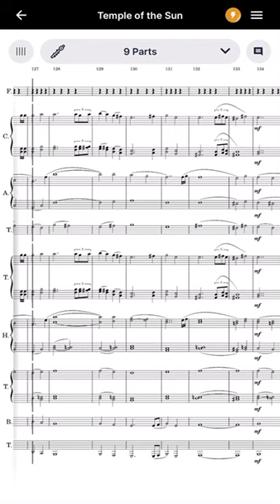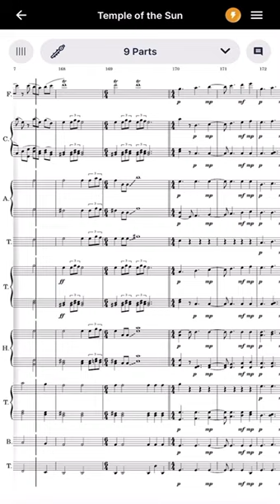The Labyrinth of the Sun (2/4)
Mvt. 2 of The Temple of the Sun, titled “The Labyrinth”. I have nothing else to say 😎

Sands
Labyrinth
Treasure
Wrath